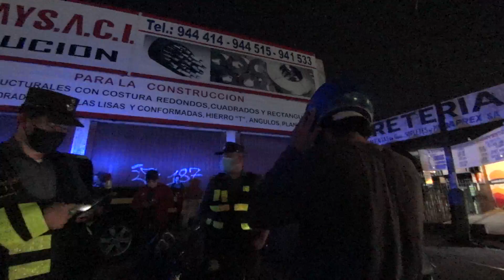Motociclista en falta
Motociclista circulaba sin licencia y resultó con alcotest positivo.
No se olviden que el no portar, tener vencido o carecer de licencia implica la demora del vehículo, manejar sin  haber obtenido licencia es delito y pasa a fiscalía.
No circulen sin sus documentos.
Alberto Meza - Desde las Rutas del Paraguay